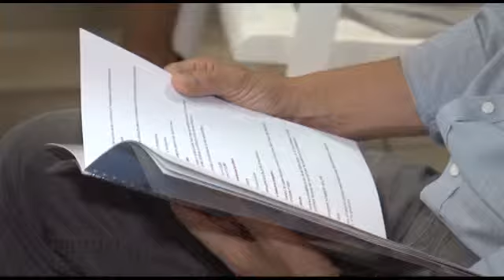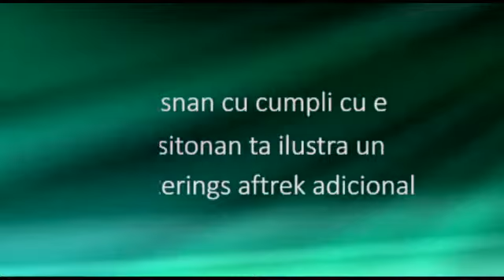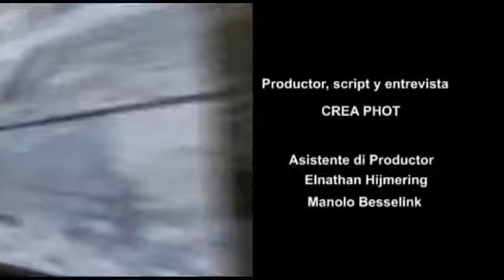Bo Aruba Nos Aruba - Zona Economico San Nicolas - Programma 110